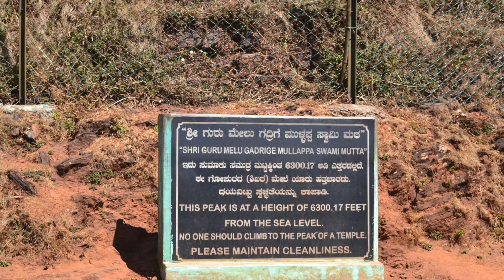Chikmagalur | Karnataka | India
View point near shri guru melu gadrige mullappa swami mutta,chikmagalur,Karnataka,India